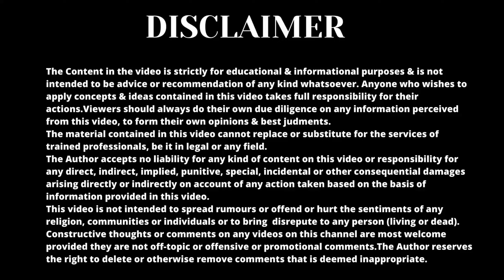ROAD ACCIDENT LAWS || NEW RULES- Who is liable in an Accident - the DRIVER or OWNER of the Vehicle?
This video talks about  the laws relating to road accidents in India. What will happen if someone else is driving your vehicle and then meets an accident? Who will be liable for the accident - the owner or the driver? This video answers the above mentioned questions. New rules relating to road accidents have been discussed here. The compensation which the victim of road accident will get as per latest rule, are also discussed in this video.
The detail of procedures to be followed as per new rule is mentioned in this link:-
Accidents & resulting death cases are increasing at an alarming rate ,so we must follow the rules and be careful while driving on road.